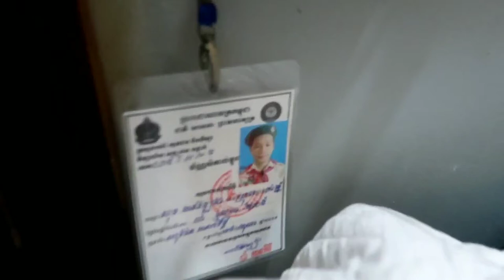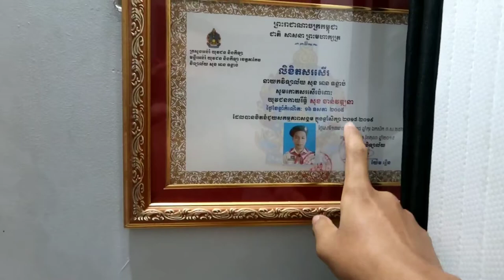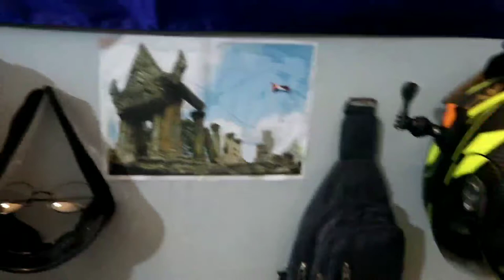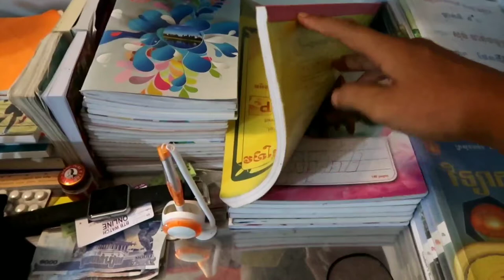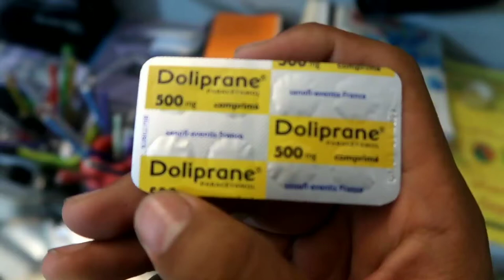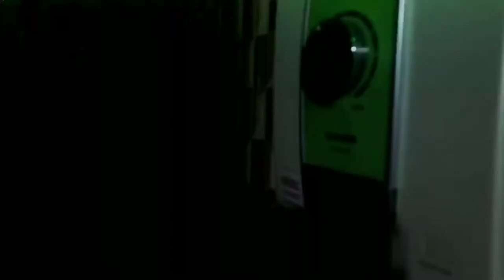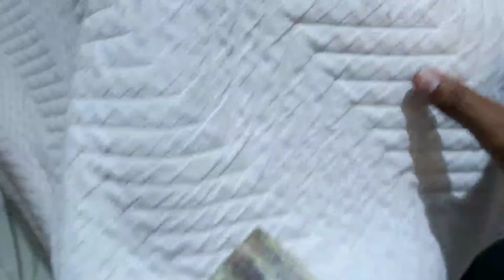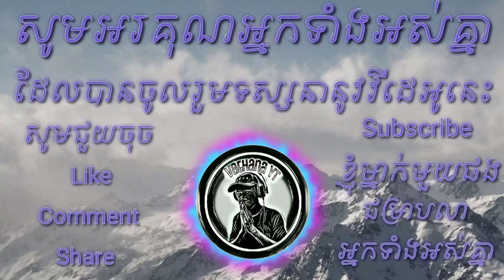តោះមកមើលបន្ទប់របស់ Vathana YT ក្នុងឆ្នាំ២០២០//Room Tour //Vathana YT